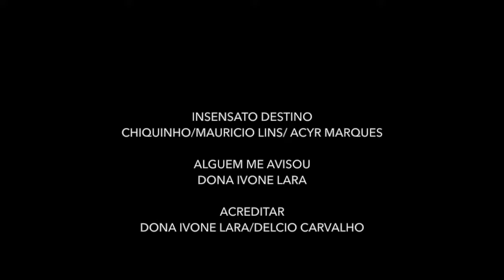Leila Pinheiro e Pretinho da Serrinha (Insensato destino/Alguém me avisou /Acreditar)